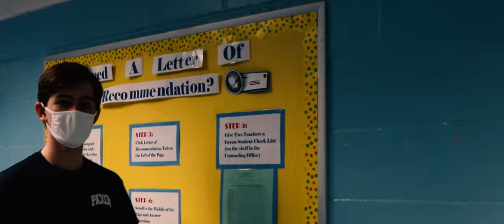Updated: Paxon Showcase Virtual Tour Video